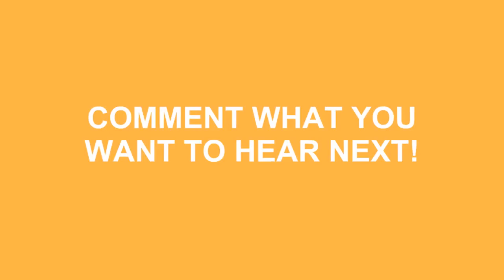How To Pronounce Anathema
Learn how to say anathema ? Do you want to look cool? Great! How To Pronounce Anathema correctly with Speak Much How To Pronounce videos.

We'll be more than happy to take any request just leave them in the comment section below... We'll even mention you in the video! No longer be fearful to How To Pronounce Anathema )